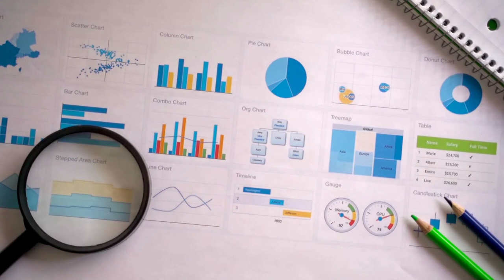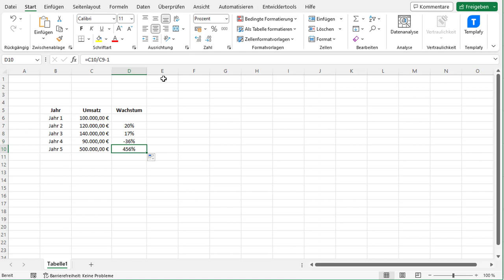Excel jährliches Wachstum berechnen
Wenn man Daten analysieren oder Pläne für die Zukunft machen möchte, ist es hilfreich, mehrere Formeln in Excel zu kennen, die Wachstumsraten berechnen.